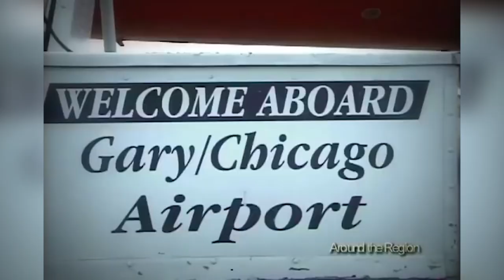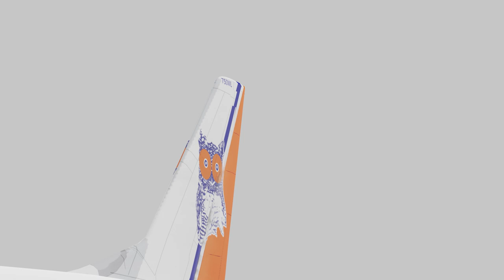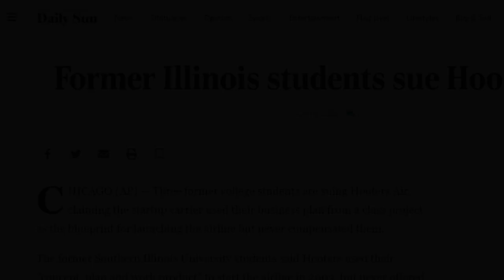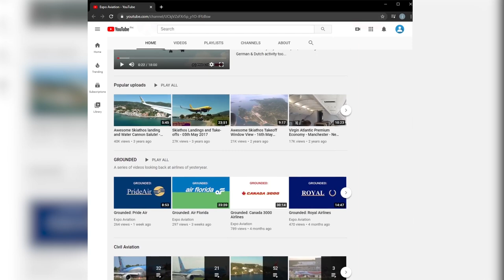HOOTERS Airline WAS REAL! - Why?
Hooters Air's story actually begins with another airline called Pace Air.

Pace air was founded back in 1996 and was designed as a luxury charter airline for sports teams and corporations with Boeing 737-200s carrying 44 passengers in an all first class layout. Everything was golden for the airline and by mid 2001, it had grown to a large charter carrier of 21 aircraft of 737s and 757s.

The airline would not only be a profitable sector of his buisness but also act as a flying billboard for the Hooters brand - which was rapidly growing at the time. His motto: Good Food, Cold Beer and Pretty Girls never goes out of style.

The CEO turned to Pace Airlines and offered to buy the airline outright in 2003. With the deal done he created the Hooters Air brand and set to work bringing the restaurant to the sky.

Hooters Air would convert four Pace Airlines Boeing 737s with 114 seats onboard to the new livery, including adding the mascot ("Hootie the Owl"), on the vertical stabilizer.

Onboard passengers would be treated to two hooters girls from local restaurants that would spend time in the cabin chatting to passengers, playing trivia games and selling hooters merchandise. They did not however, perform any flight attendant duties.

This is because also onboard there three or four actual trained cabin crew from pace airlines who wore modest uniforms, as opposed to the more tight outfits of the hooters girls, who served passengers food and drink and also performed all the safety aspects of traveling by air.

The airline would target golfers from around the region to fly them to the many courses of myrtle beach, hooters would even run their own competitions in the sport. As part of its advertising campaign, the company advertised nonstop flights for most routes, including funny slogans like "Fly a mile high with us"and stuck to a flat price point of $129 per seat which is incredible for an airline.

The plane had 34-inch (86 cm) seating for all passengers, comparable to the legroom offered by many carriers' business classes across the country;  this was called "Club Class" seating.

,Also, at a time when many low-cost carriers were eliminating in-flight frills in an effort to curtail expenses, Hooters Air served complimentary meals to all customers on trips lasting over one hour.

This model seemed rather successful, and it saw the Hooters Air fleet expand from the original four Hooters livery Pace aircraft to seven planes including a Boeing 757-200. The route network would expand well beyond myrtle beach and feature flights across the country reaching as far away as Las Vegas, Denver and the Bahamas.

Pace Airlines itself contuined to operate alongside the Hooters venture and got a big boost in 2004 when the carrier applied for 180-eftops to fly from oakland, california, to honolulu hawaii - a first for the venture possibly outlining a future Hooters desintation. In addition, the hooters airline also planned a direct Myrtle Beach to Las Vegas link to connect to the new Hooters resort and casino in the city.

The carrier got as far as performing two providing flights to Hawaii, before cancelling the two new routes.

In 2005, Hooters Air was operating cross country routes from Rockford, illinoi to Denver (DEN) and Las Vegas (LAS) - these flights were subsidised with a guarantee that they would be profitable. Unfortantly and unannounced to Hooters Air, the same promise was given to a small carrier called United.

This plus a rapid increase in fuel prices thanks to the impact of Hurrican Katerina on the Southern states, caused Hooters Air to pull out of Rockford before the end of the year. In January 2006, the airline suddenly ceased all scheduled operations citing rising costs and refunded tickets.

Ultimately there were several reasons why Hooters Air ended its shift in the airline game. The first was the rise in fuel prices during this period. Plus other airlines like Southwest and Jetblue began rapid expansion during this period and with vastly superior route networks, and frequent flier programs.

The college students would sue Hooters, claiming that the CEO used their "concept, plan and work product" to start the airline in 2003, but never offered them management jobs or a stake in the company.

In total, it is estimated that Hooters of American lost roughly $40 million in the long run.

The carrier did fill in an important market segment in America during that time and brought plenty of business to Myrtle beach in a time that passengers were afraid to fly. It also served many airports that were rather remote.

Today, other airlines carry on the carrier's broad traditions, such as the infamously dubbed Bikini Airline of VietJet. Ultimately, these airlines are judged by their on-time service record, aircraft and seat price.

And this was something that the Hooters Air experiment failed to overcome.